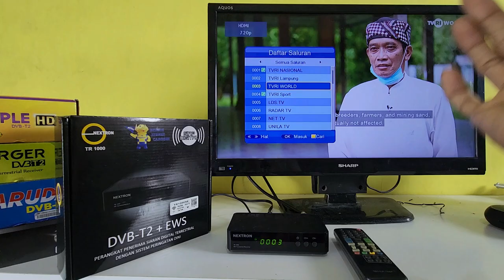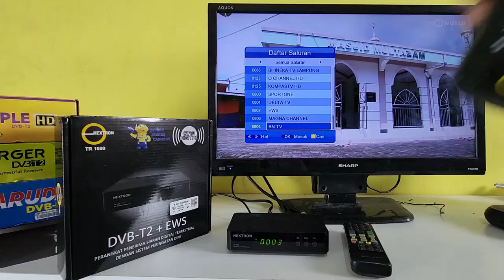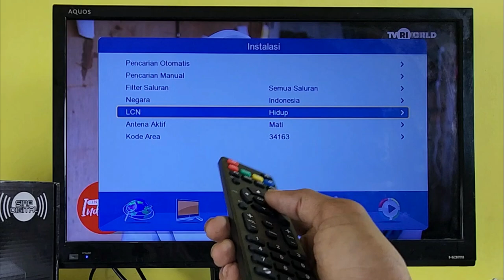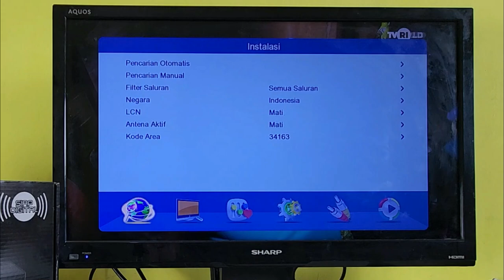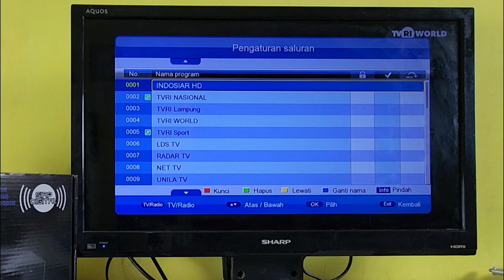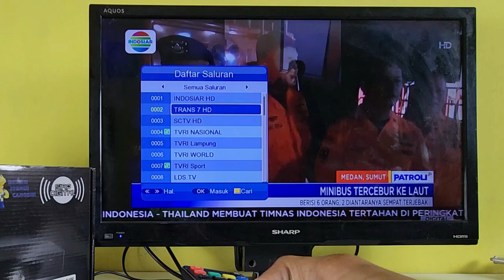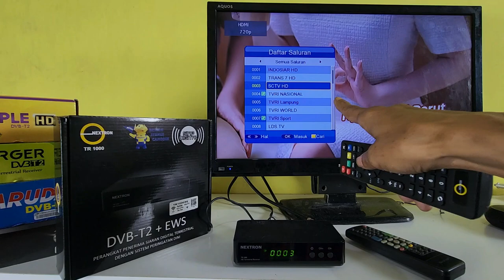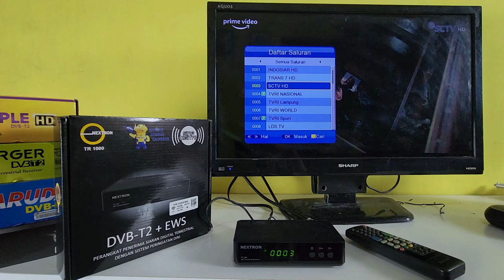CARA SETTING YANG BENAR MENGURUTKAN SIARAN TV AGAR TIDAK BERUBAH SELAMANYA DI SET TOP BOX NEXTRON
Cara setting memprogram yang benar mengurutkan siaran tv agar tidak bisa berubah selamanya
Mengubah mengurutkan siaran tv agar tidak berubah nomor urutnya
Set top top box tv digital maxtron dvb t2 tr 1000 di program nomor urut diarannya agar mudah untuk mencari siaran tp vaforite
Untuk cara memprogram setelan merubah nomor urut siaran channel tv di set top box digital nextron tr 1000 ini lihat video tutorial ini